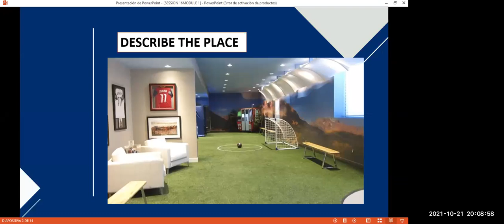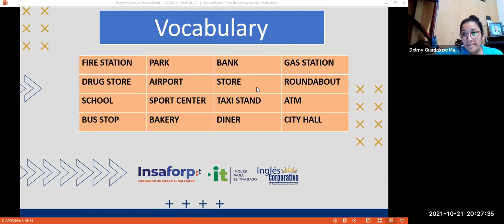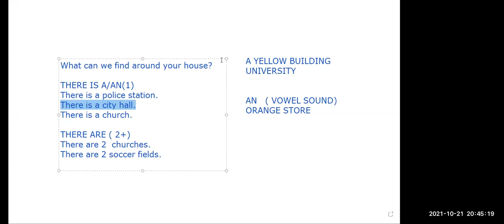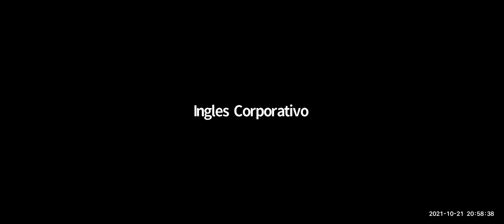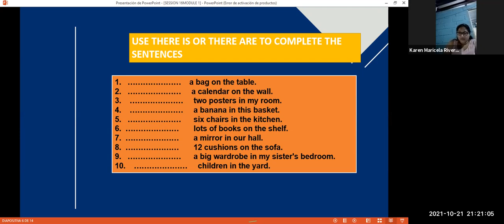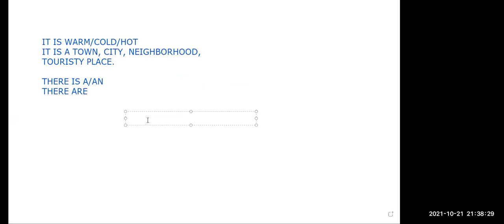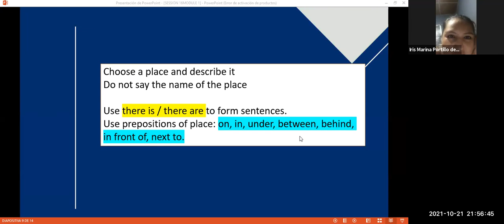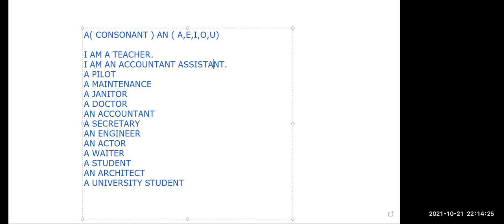Ingles Corporativo-Videoconferencia #16 How to use prepositions of place.